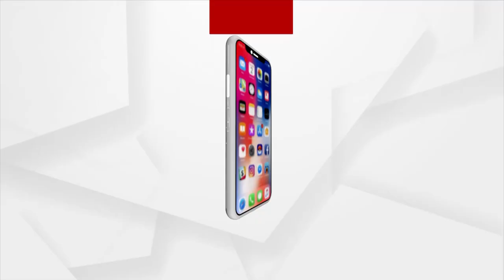Harassing People in the Name of Giving Good Health Facilities | ArgusNews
This type of situation seen in Rourkela Government Hospital. During Morning Hour OPD there are no doctors available to treat people but fan, light and AC were seen all ON in their Chamber.